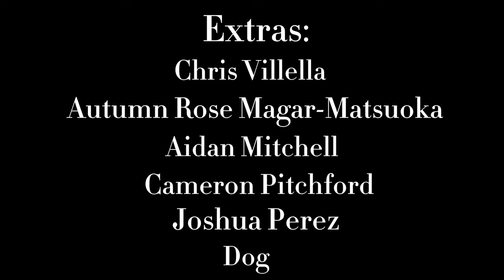Loneliness | Short Film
Lonely in a world filled with people